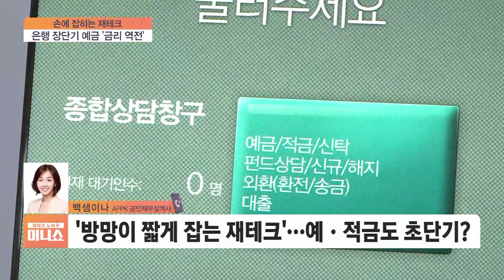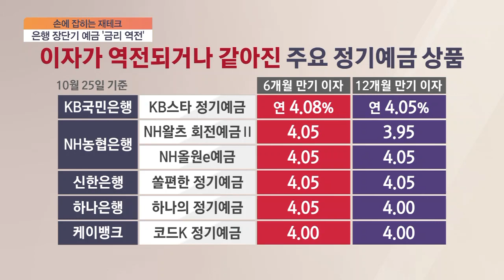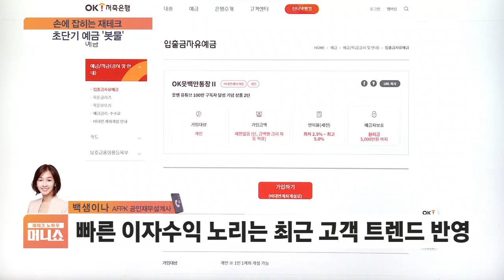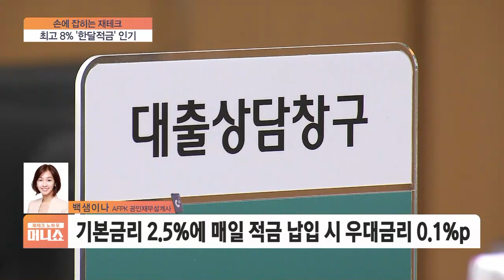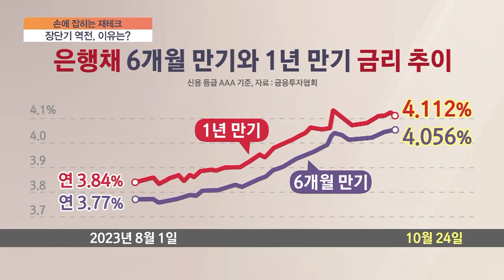[손에 잡히는 재테크] 예·적금도 배트 짧게 잡는다…'반 년만' 맡겨도 최고 금리?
■ 재테크 노하우 100분 머니쇼 '손에 잡히는 재테크' - 백샘이나 AFPK 공인재무설계사

Q. 초단기 예금 상품, 만기는 짧은데 금리는 1년짜리 상품보다 높아서 인기가 좋다는데요. 금리 차이가 어느 정도 나는 건가요?

- '방망이 짧게 잡는 재테크'…예·적금도 초단기?
- 6개월 만기도 길다…1개월 만기 상품까지 등장
- 초단기 예·적금 인기…은행 장단기 예금 '금리 역전’
- 빠른 이자수익 노리는 최근 고객 트렌드 반영
- 6개월 만기 정기예금 금리가 12개월보다 높은 상품 증가세